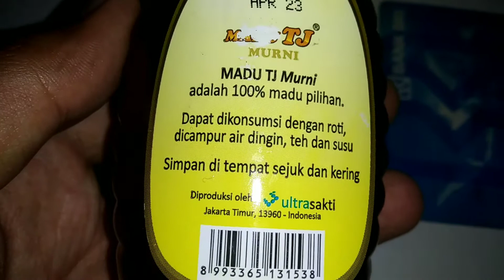review madu TJ murni 150 gram bottle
price $2. recomended for you

Pure Honey TJ uses 100% selected honey taken from fresh morning bees to produce the best quality honey.

Indications / Benefits / Uses:
Very good for health, maintain body stamina so as not to get sick easily and prevent internal heat as well as a nutritional enhancer.